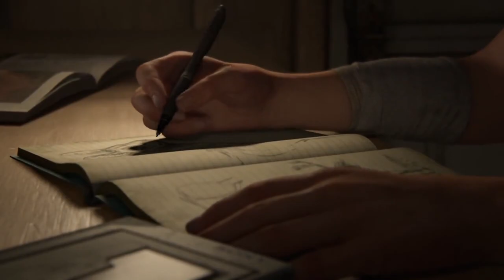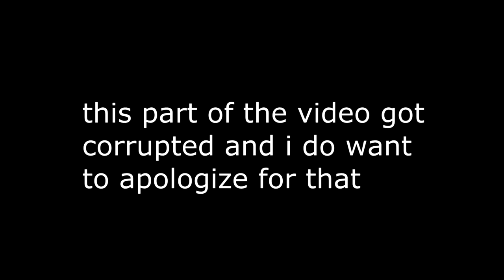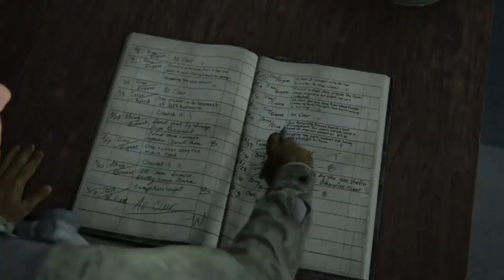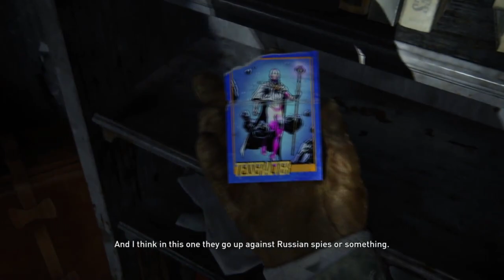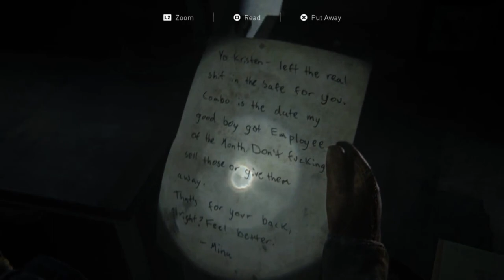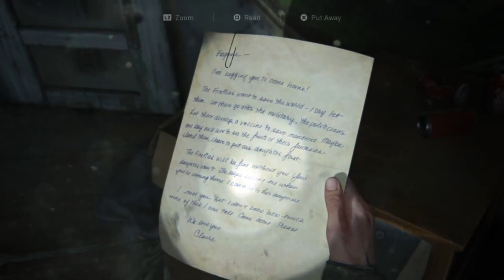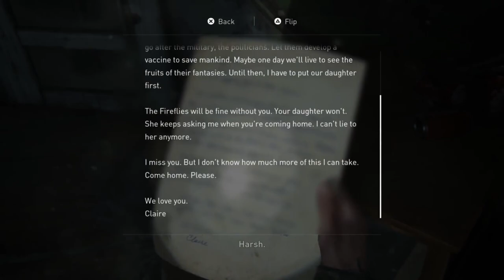IT'S Finally Here! The Last Of Us 2-Part 1